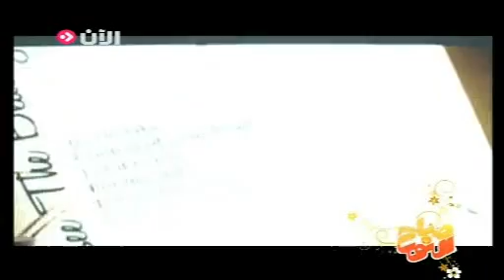حفل اطلاق البوم النجمه لارا اسكندر على قناة الان